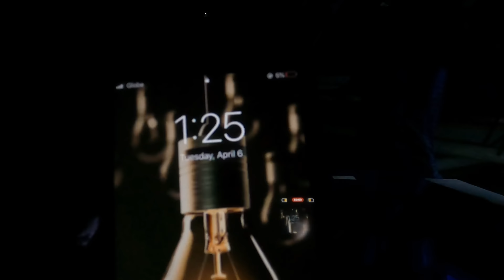Pamana sa gabi ng 8pm-1am ng madaling araw, sobrang lamig na sulit sa dami ng huli!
Ang daming danggit na nahuli. Di inaasahan na makarami. Sulit!!!